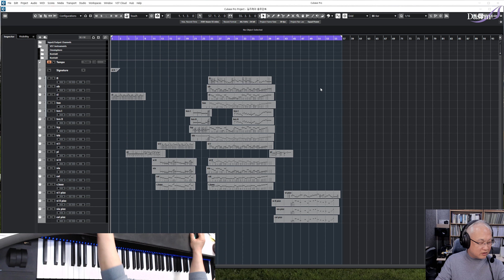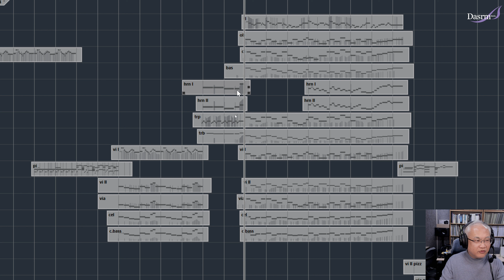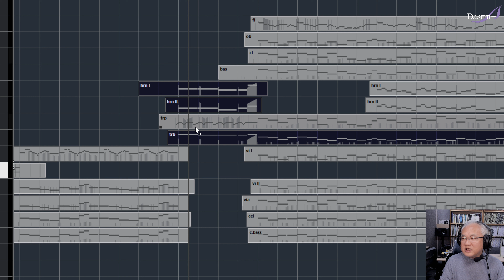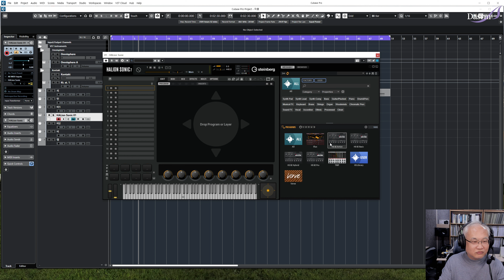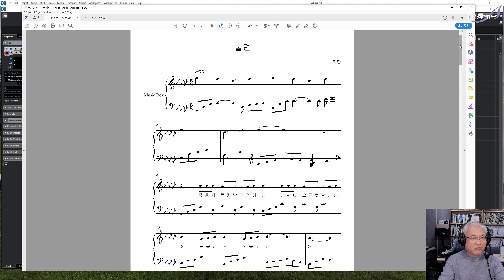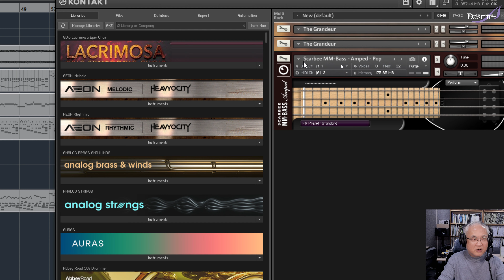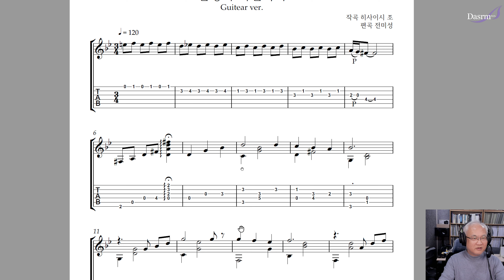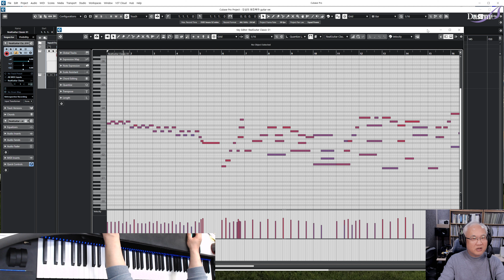[4K] 2023년 05월 05일 금요일 전체레슨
영남대학교 작곡과 미디어음악전공을 위해 만드는 강의 컨텐츠 입니다. * 2023년도 부터는 구독자 분들이 참여하는 전체레슨을 추진해 볼까 합니다. 혹시 뜻이 있으신  초보자(아직 기성음악가가 아닌분)분들은 댓글로 의견을 주세요